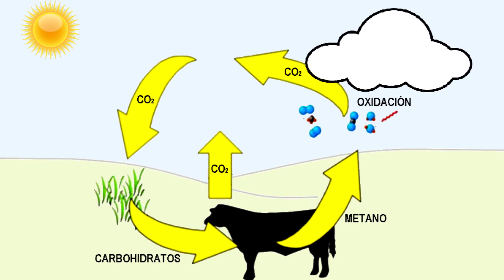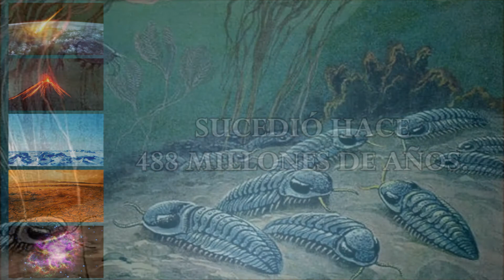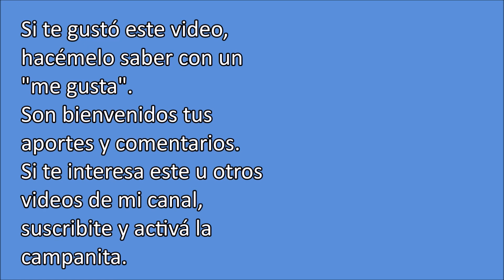LAS EXTINCIONES MASIVAS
Cuando hablamos de la extinción de especies, solemos tomarlo como un hecho catastrófico. Lo cierto es que las extinciones suceden, desde el origen de la vida en nuestro planeta. Sin embargo, hubo eventos que casi aniquilaron la vida planetaria; esas son las extinciones masivas. En la actualidad estamos presenciando la extinción acelerada de especies, evento que nos ubica en la antesala de una nueva extinción masiva, si no tomamos conciencia de la gravedad de la situación.
En este video te explico las cinco extinciones masivas y la amenaza de una sexta que nos tiene como protagonistas.